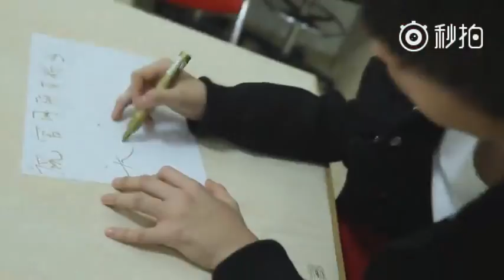【凱源】TFBOYS官網新年祝福 凱源cut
轉載自@金嬌嬌KYO 侵刪歉
媽媽凱源上春晚啦# 凱源# 凱源在官網給的新年祝福 凱:天天凱心!源:財源滾滾!
【KarRoy凱源寶島站】 TFBOYS 王俊凱 王源 台灣雙應援站